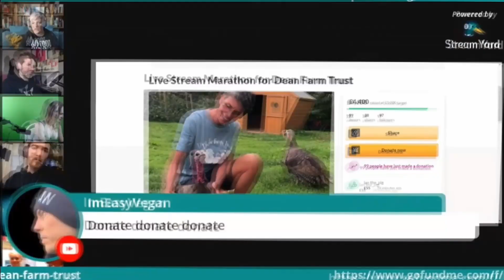BITE SIZE ACTIVISM | Ways you can be active for the Animals | Part 7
Hello Beautiful Beans

In this video i am going to tell you about some easy arm chair activism that anyone can do. Let me know your favourite Hashtags

Support me making more inspiring content to achieve our Dream of animal Liberation on

To buy a fork Bracelet check out Etsy

The below link is for Vegan Clothing, 100% goes to an Animal sanctuary

Friends of Vegan Pixie Warrior